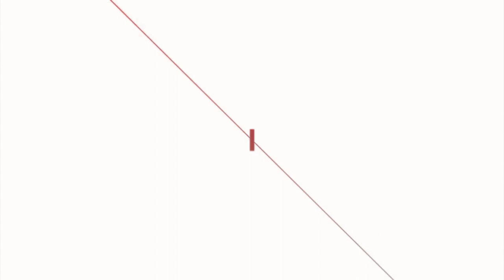सरकार निर्वाचनबाट भाग्न खोजेको हो कि भन्ने आशंका पैदा भयो || Thakur Gaire